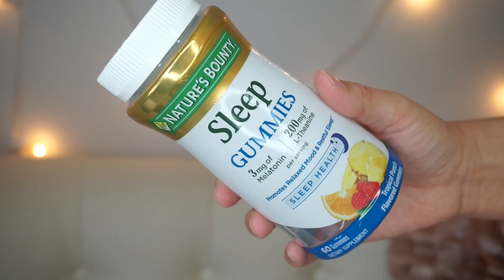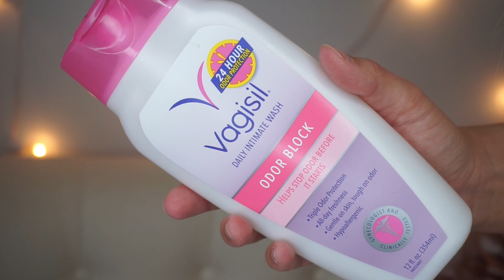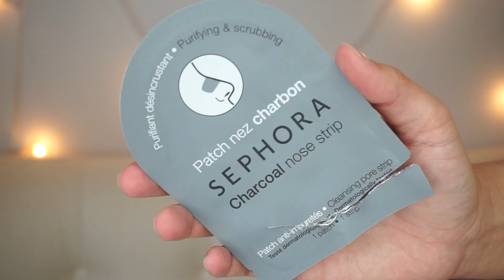PRODUCTS I'VE USED UP / / "EMPTIES" May 2017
Brittany Ann
Sidney, OH 45365

**Some products shown may have been given to me by a friend, or for review, but as always ALL opinions are my own!**